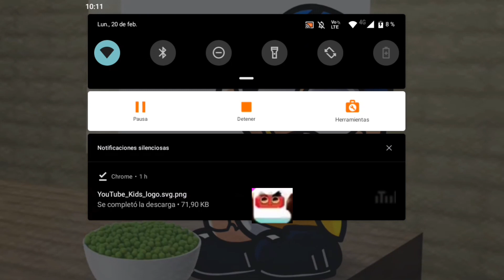Molly Plantar And Kung Fu Sock Animation: Kung Fu Sock Peas! | Animated Short